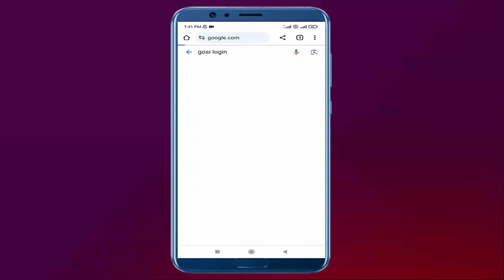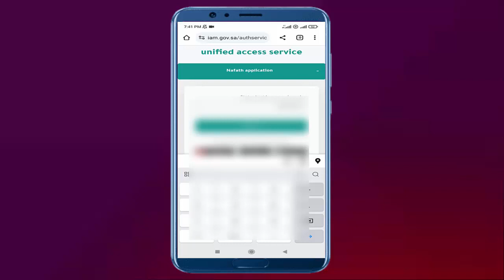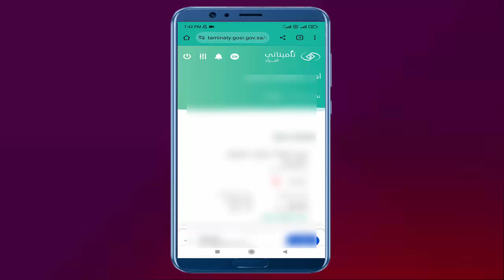How to login GOSI (General Organization for Social Insurance) online in Saudi Arabia 2023 II Gi Tube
How to Download Employment Contract & GOSI certificate online in Saudi Arabia 2023 II Gi Tube

GOSI Certificate kaise download karein
Employment contract kaise download karein
GOSI Salary certificate
gosi registration saudi arabia
gosi contract check
gosi salary violation
gosi new update
how to check employment contract in saudi arabia
How to Check Your Approved New Contract From Gosi Online I Apna New Contract Chack Karen
Gosi Pe Contract Kaise Dekhe